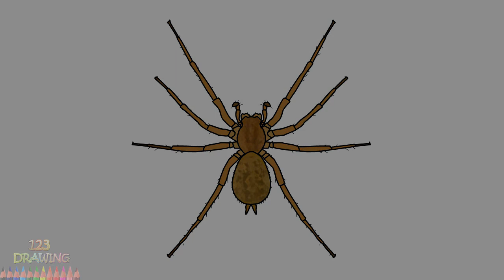How to Draw a Hobo spider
Drawing and coloring a beautiful Hobo spider